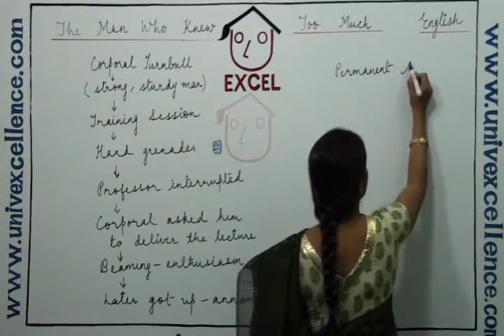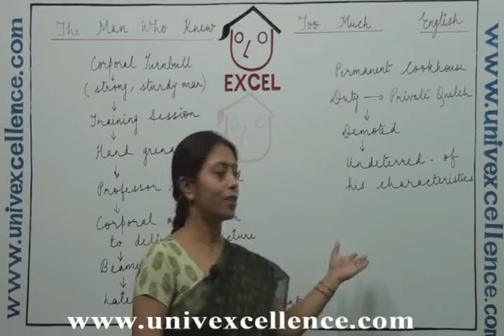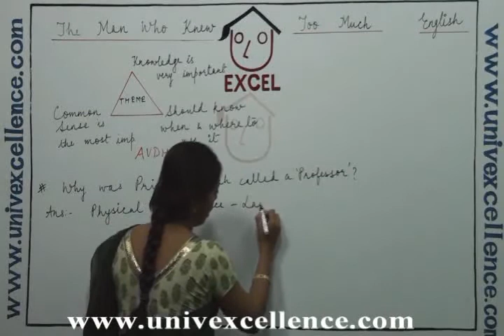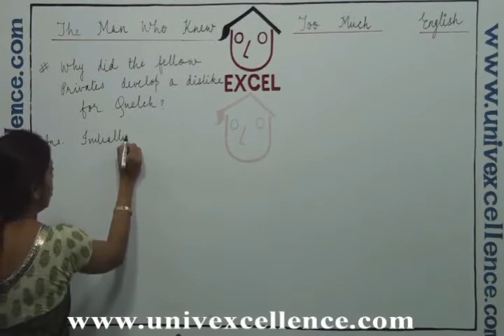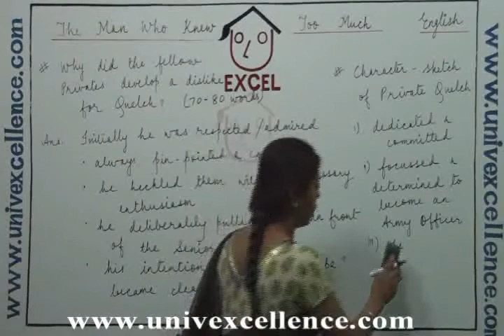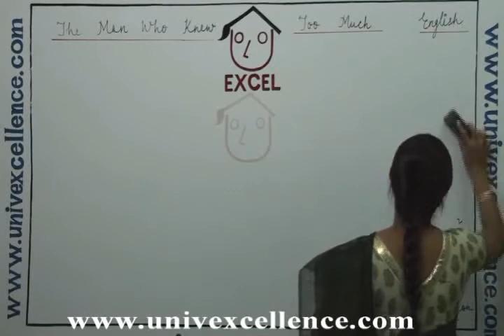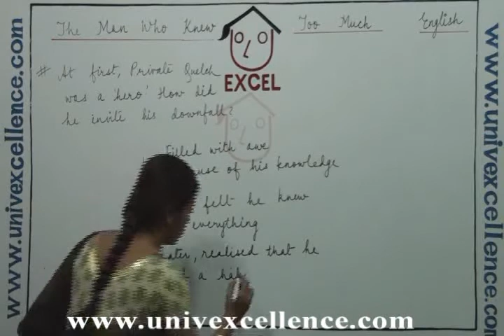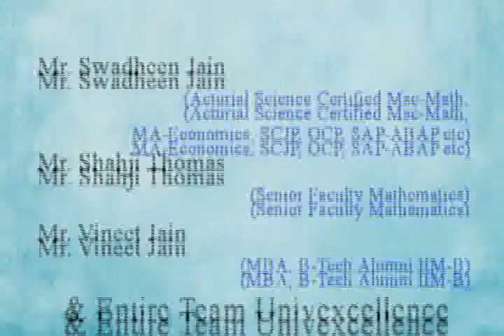Class 9 English Interact Poem The Man Who Knew Too Much Part 2 Duration 24 Minutes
Bhagatsir provides Video Lectures in Apni Bhasha. This Video covers Class IX English Interact Poem The Man Who Knew Too Much covering The Man Who Knew Too Much, Developed with Images, Smart Art and Learning Techniques it offers easy remembering Avdhan Science to students.
Login to bhagatsir.com Each Video contains learning & remembering science 'Avdhan' it makes you learn and understand easily.